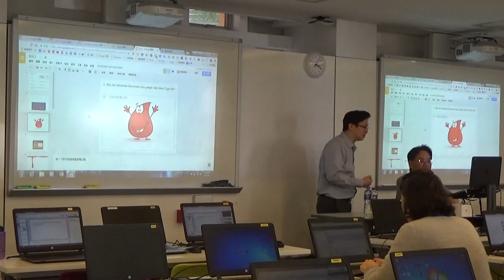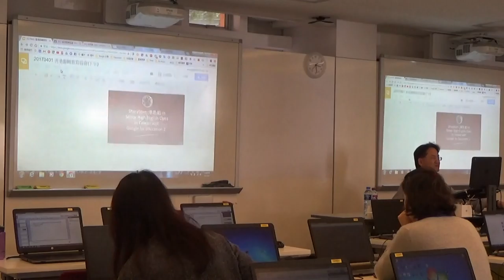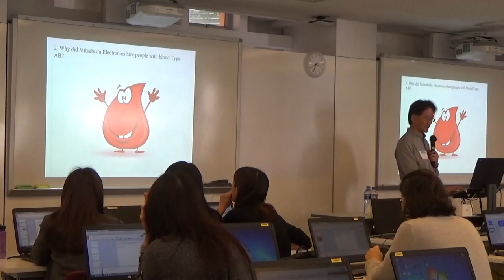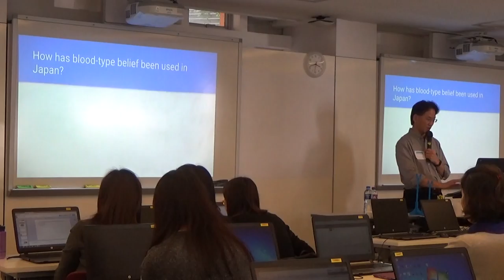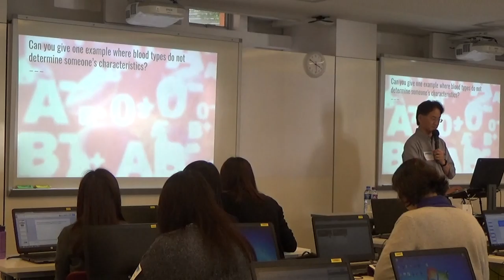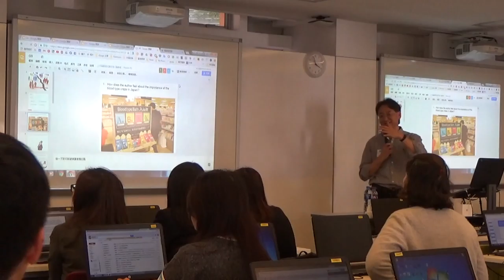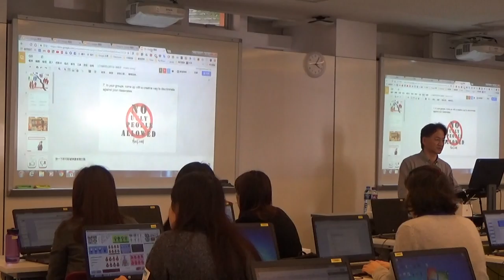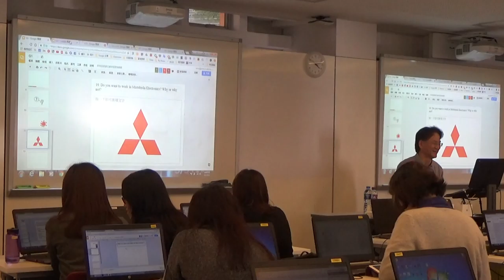鄭博仁老師 - Google Classroom 應用 (Part 3 of 4)